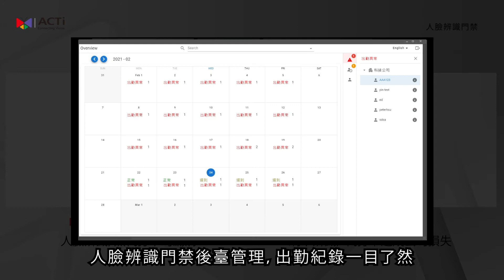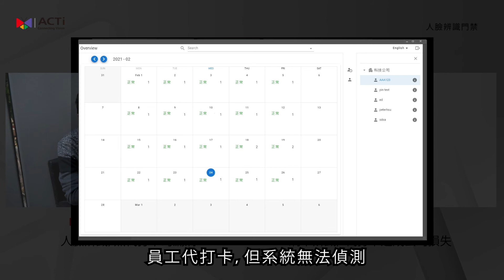ACSS Application Video_03 防代刷考勤 (Chinese)